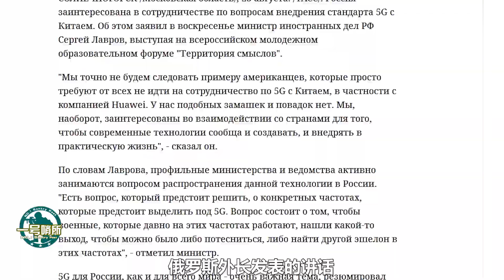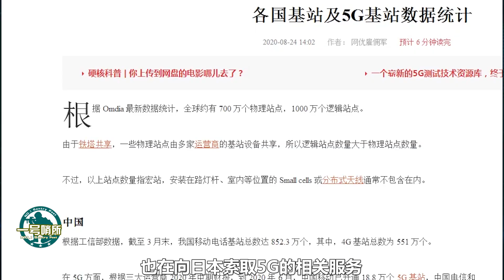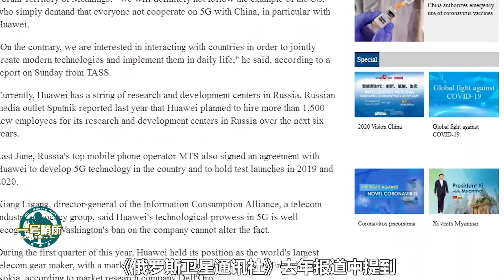俄羅斯選擇中國5G，理由很簡單，俄外長：我們和美國不壹樣【一号哨所】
中国5G领先全球，基站建设遥遥领先，虽遭美国打压，仍有俄罗斯等国表示出“与美国不一样”的合作兴趣。 我們的影片會遵循公平、尊重的原則，確保不會包含任何仇恨言論的元素。